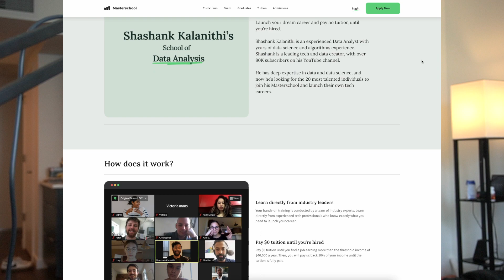What I think about Data Bootcamps and why I'm launching one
COHORT LAUNCHES JUNE 20th!

There are many ways to break into the field of Data Science and Analytics. To continue providing y'all with resources to find well paying jobs in the field of Data Science and Analytics, I'm launching a bootcamp!